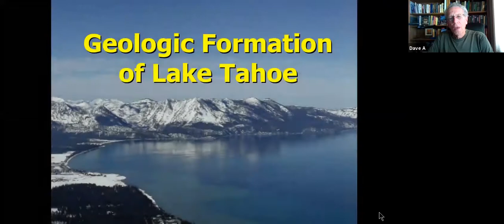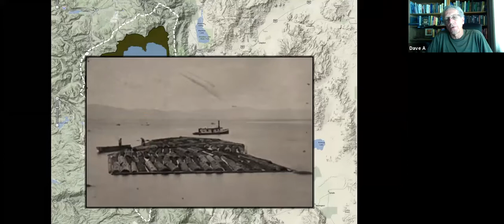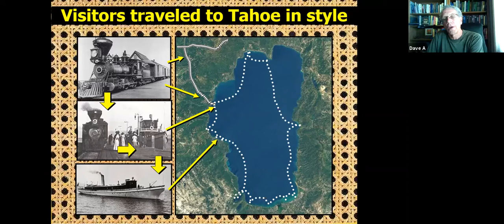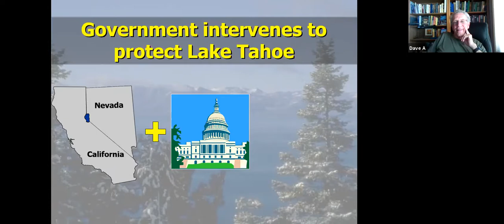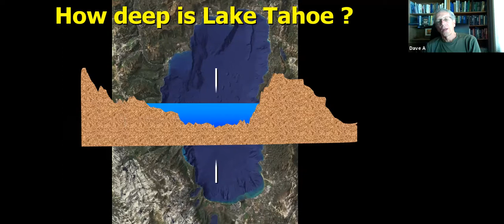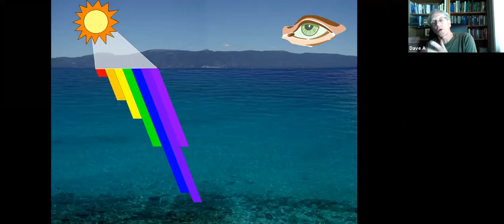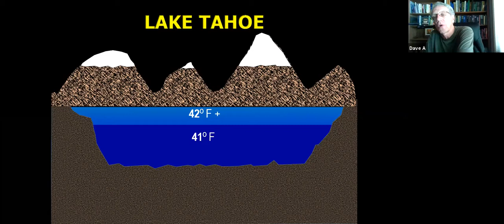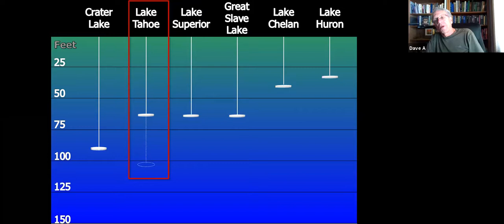Tahoe 101 Docent Training 2021